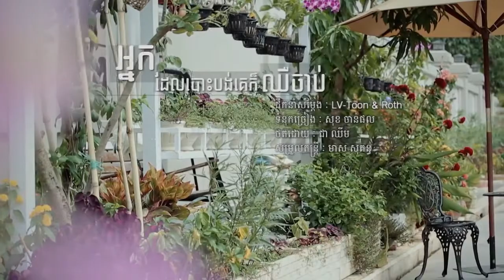RHM Teaser Nak Del Bosbong' Ke Kor Chir Chab ~ Sokun kanha